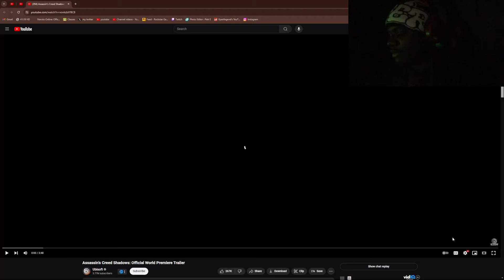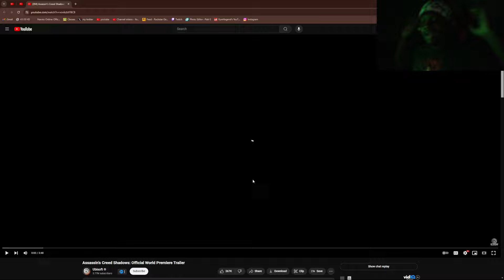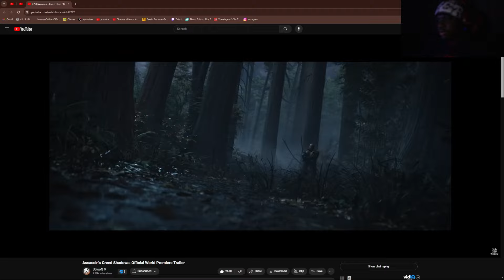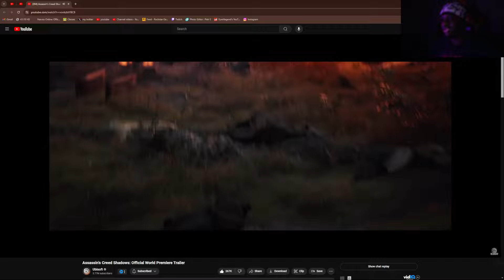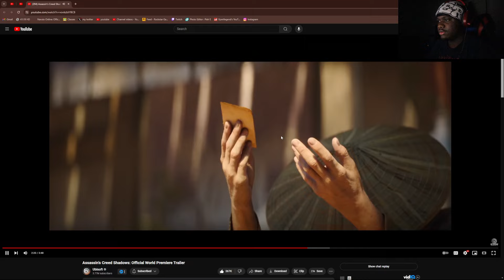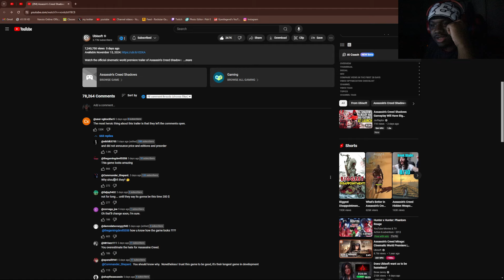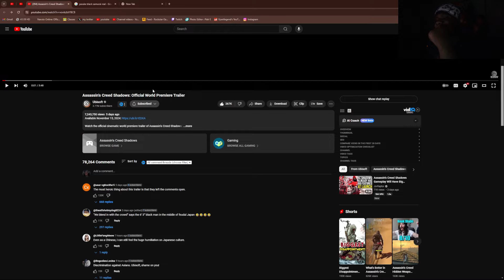ONCE YOU GO BLACK YOU NEVER GO BACK!!! W YASUKE - Assassin Creed Shadow Trailer